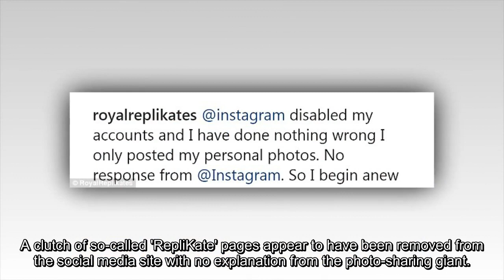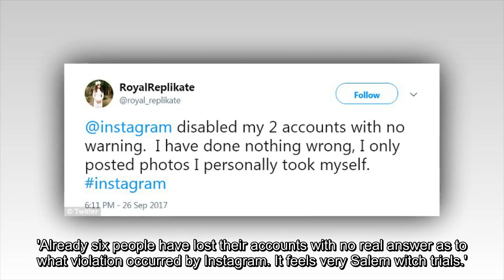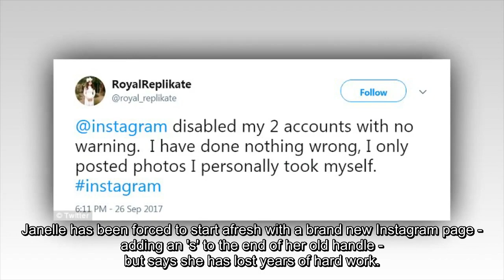Kate Middleton super fans' Instagram accounts suspended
Kate Middleton super fans have been left devastated after their Instagram accounts were suspended with no prior warning.
A clutch of so-called 'RepliKate' pages appear to have been removed from the social media site with no explanation from the photo-sharing giant.